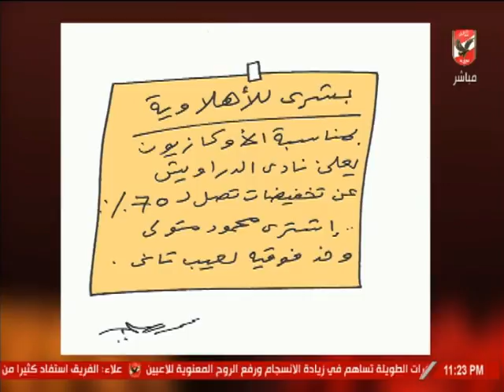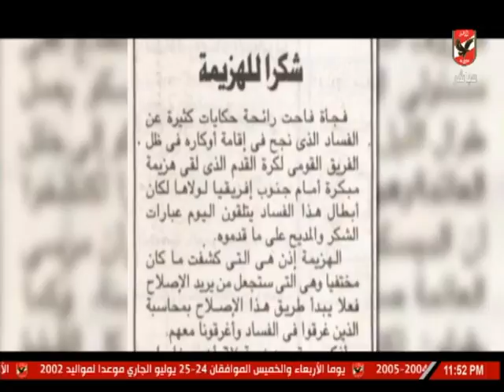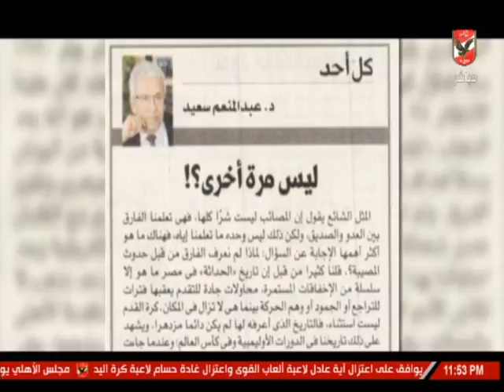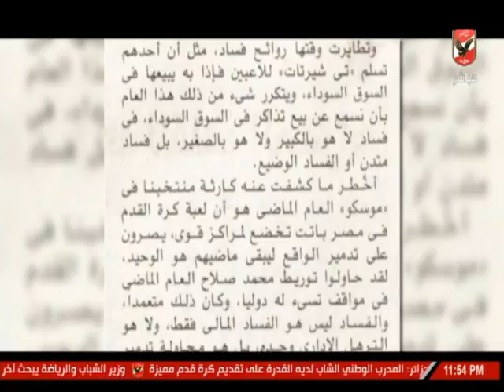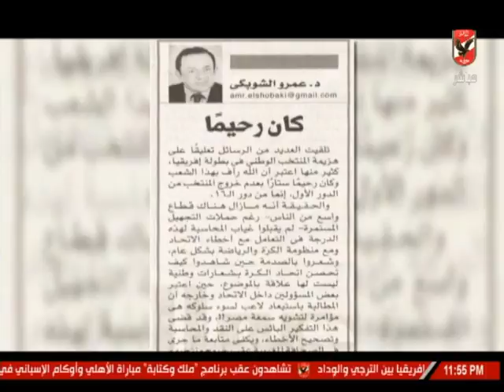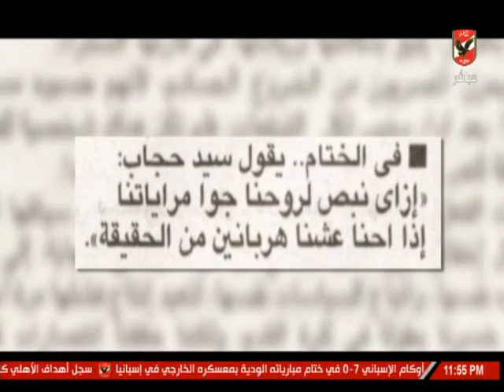حلقة ملك وكتابة 15-7-2019